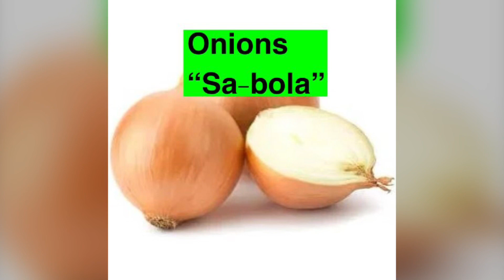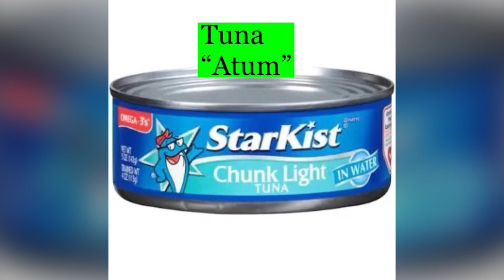#8 Learn how to speak Cape Verdean Creole w/me.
In this video I teach you how to say some foods in Cape Verdean Creole. I hope you enjoy the video and most importantly I hope it helps you learn the language. It helps me tremendously and will help get it out to the others just like you!! Obrigado(a)!!  🇨🇻❤️